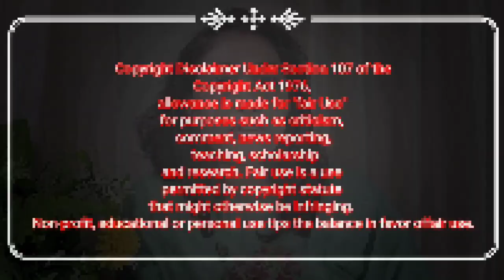राव मुतले 😃 100% PURE REACTION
Marathi roast
marathi reaction

My Audiuce other Search 👇
Marathi roast
Marathi Reaction
bhandan

Thanks
Ashwini jadhav,